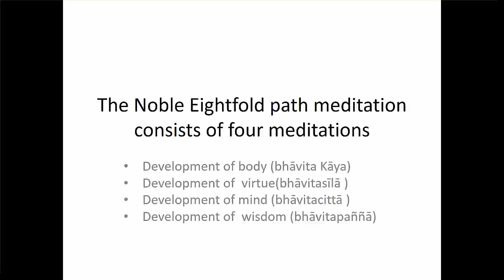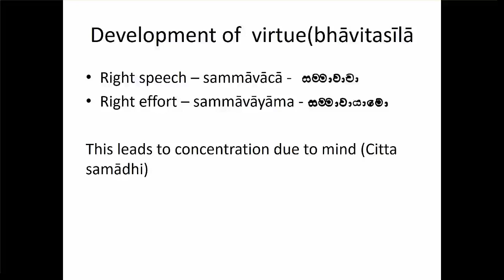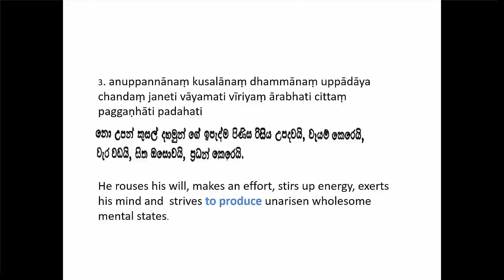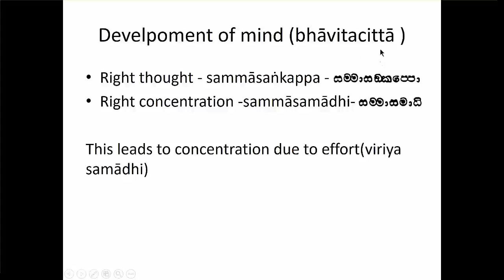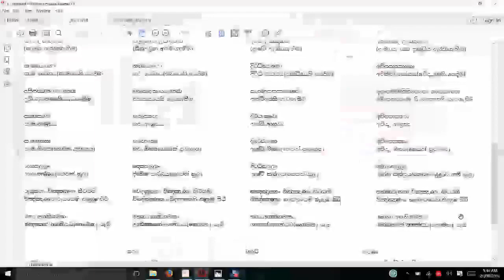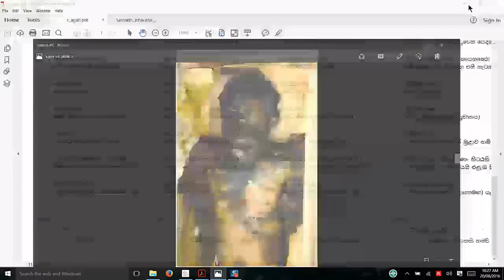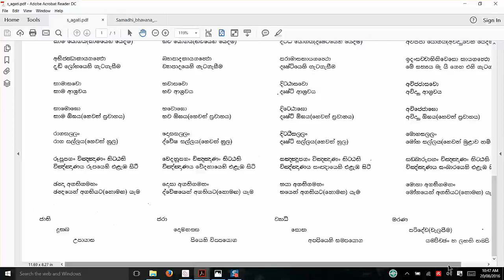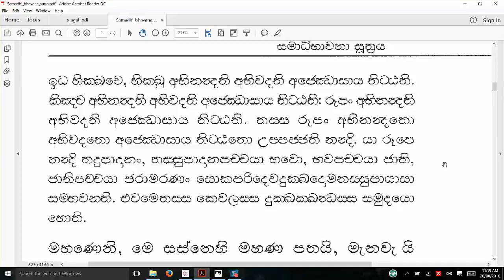Ariya Attangika magga bhavana - Santa Clarita Meditation retreat 2016 part 1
Visuddhimagga.info

Dr. Lalith Ranathunga